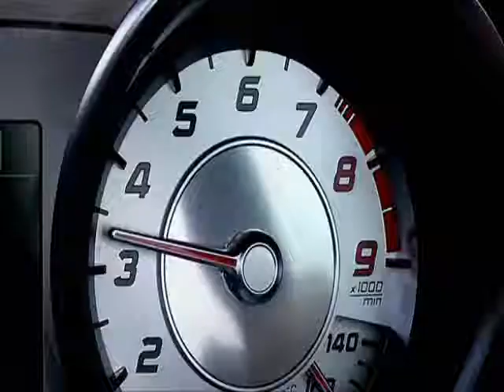clint mansell - welcome to lunar industries